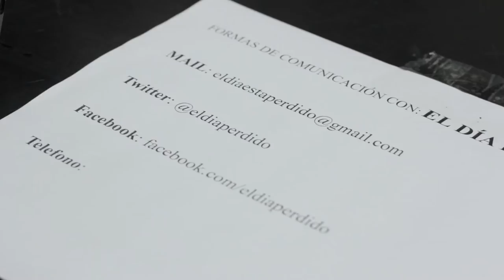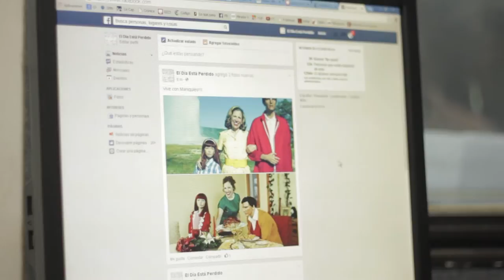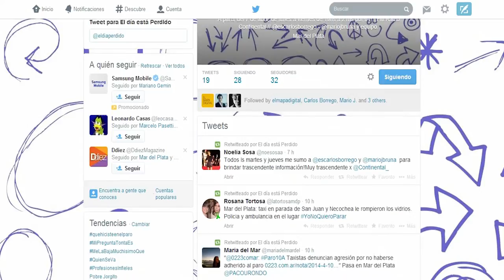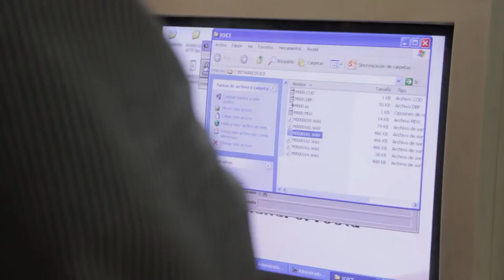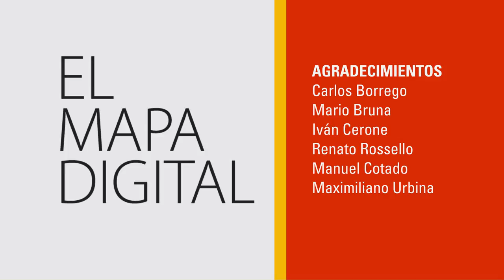El Mapa Digital - El día está perdido!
La radio es un medio que mantiene su formato tradicional al menos en la mayoría de los programas. No obstante, fue necesario actualizar la forma en la que se producen los shows radiales, en función de poder llevar la información a los estándares modernos.